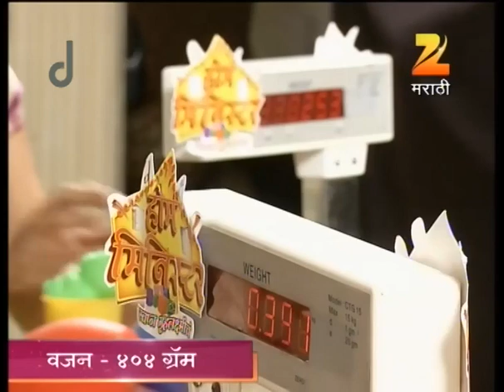Home Minister - Ep - 1286 - Full Episode - Aadesh Bandekar - Zee Marathi